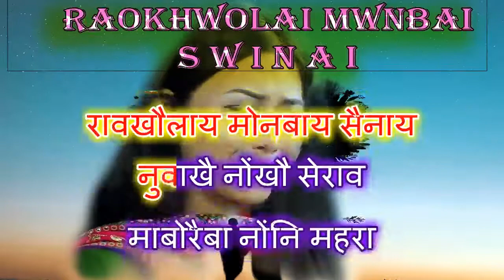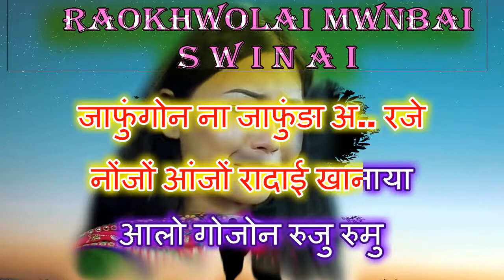Raokhwolai Mwnbai Swinai (Gautam Brahma) Bodo Karaoke Music With Scrolling Lyrics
Singer : Gautam Brahma

* *  * Lyrics * * *

INTRO***
रावखौलाय मोनबाय सैनाय
नुवाखै नोंखौ सेराव
रावखौलाय मोनबाय सैनाय
नुवाखै नोंखौ सेराव
माबोरैबा नोंनि महरा
हाय.
माबोरैबा नोंनि महरा
रावखौलाय मोनबाय सैनाय
नुवाखै नोंखौ सेराव
रावखौलाय मोनबाय सैनाय
नुवाखै नोंखौ सेराव
माबोरैबा नोंनि महरा
हाय.
माबोरैबा नोंनि महरा
रावखौलाय मोनबाय सैनाय
***MUSIC***
गुफुर गलाब बिबार बादिसो नामा
नोंनि महरा
जेराव जेबो गोसोम दागो थानो हाया
ह.
नोंनि महरा
नुनायमोनब्ला मोनसे खोथामोन सैनाय
गोजोनगौमोन जिउ सोलेरा
गोजोनगौमोन जिउ सोलेरा
आलो गोजोन रुजु रुमु
सुखु दुखु सानैजों
संसारखौ जालांगौमोन
रावखौलाय मोनबाय सैनाय
***MUSIC***
सानबाय थायो नोंखौनो आं
हरखि सान
गसर लांङो मेगननि मोदैया
उन्दुनाय समाव
ह.
हरखि सान
उन्दुनाय समाव
जाफुंगोन ना जाफुंङा अ.. रजे
नोंजों आंजों रादाई खानाया
सुखु दुखु सानैनि
संसारखौ जानो साननाया
रावखौलाय मोनबाय सैनाय
नुवाखै नोंखौ सेराव
रावखौलाय मोनबाय सैनाय
नुवाखै नोंखौ सेराव
माबोरैबा नोंनि महरा
हाय.
माबोरैबा नोंनि महरा
रावखौलाय मोनबाय सैनाय